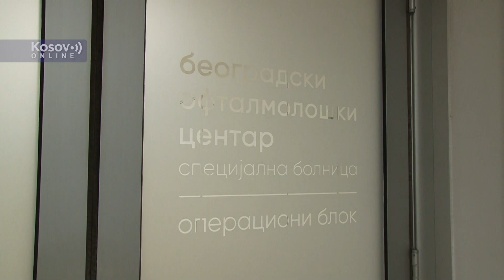Beogradski oftomoloski centar